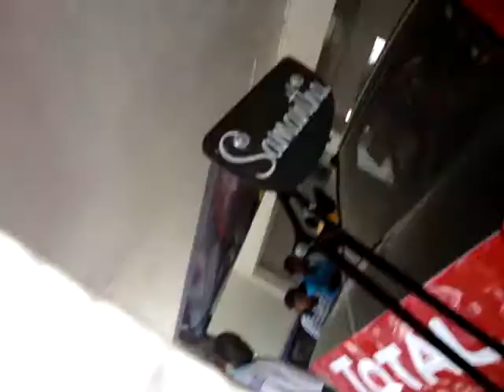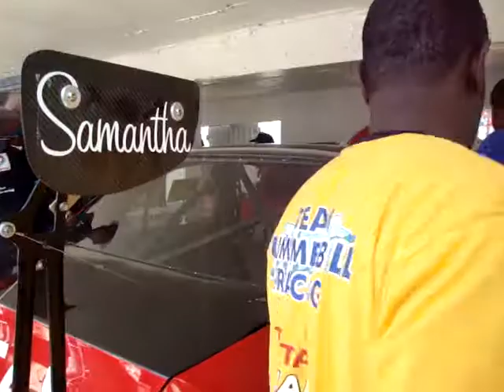DAVID SUMMERBELLE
WI NAH LOSE!!